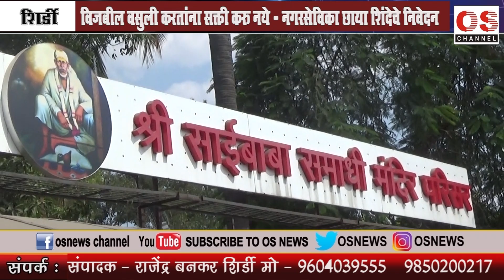नगरसेविका छाया शिंदेंच्या विजबील निवेदनास अभियंत्यांचा सकारात्मक प्रतिसाद .OS NEWS